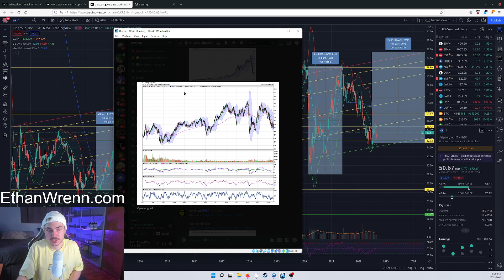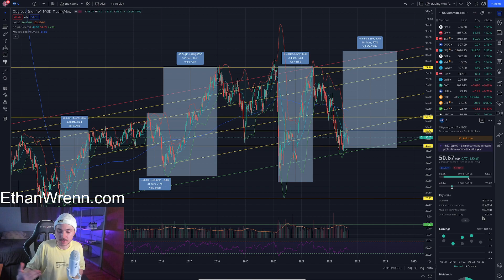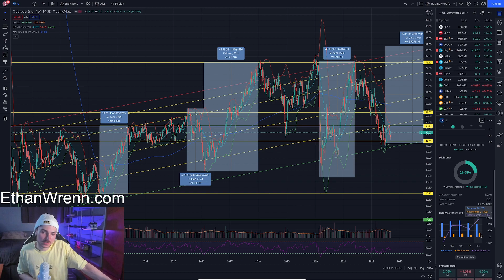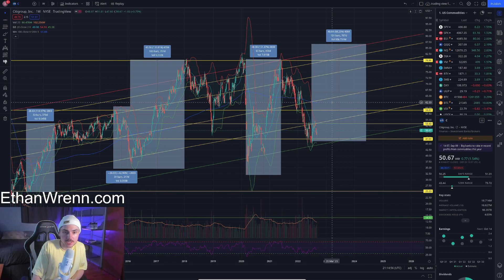(C) Citigroup, Inc. - Technical Analysis, Trading Foreign Markets!! Sep 11, 2022